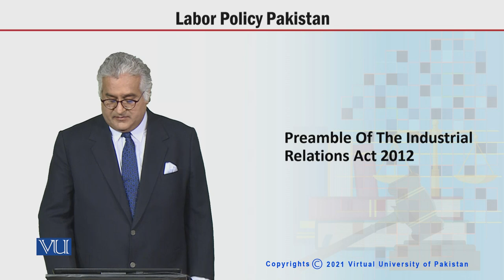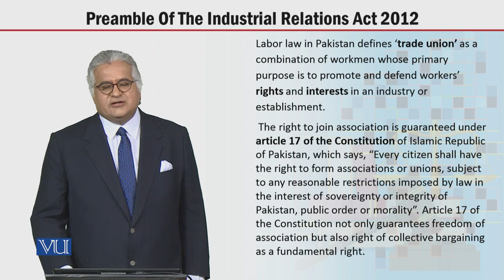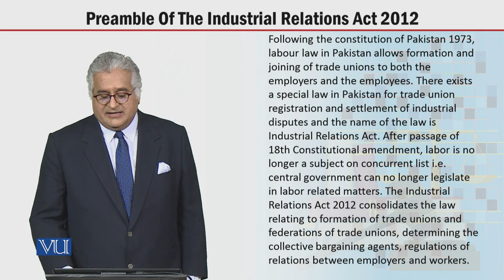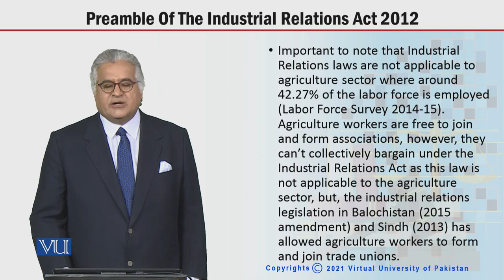MGT723_Topic156 | Labor Policy